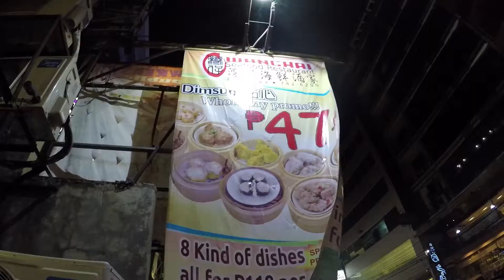Vlog 11: Happy Father's Day to the Best Dad in the World!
Short video that I made for our father's day celebration! Salute to all the fathers out there!